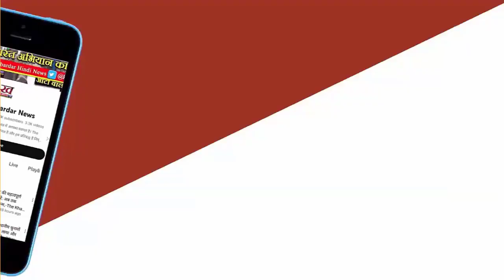ये कैसा गठबंधन Dimple Yadav के चुनाव प्रचार से दूर हुए कांग्रेस कार्यकर्ता, सामने आई ये वजह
ये कैसा गठबंधन: डिंपल यादव के चुनाव प्रचार से दूर हुए कांग्रेस कार्यकर्ता, सामने आई ये वजह; सपा नेता भी हैरान
कांग्रेस और समाजवादी पार्टी का गठबंधन तो है, लेकिन मैनपुरी में डिंपल यादव के चुनाव प्रचार में कांग्रेस कार्यकर्ता नजर नहीं आ रहे हैं। कांग्रेस के इस व्यवहार से जिले के समाजवादी नेता भी हैरान हैं।
मैनपुरी में लोकसभा चुनाव का बिगुल बज चुका है। कांग्रेस गठबंधन में शामिल है। प्रदेश में सपा के साथ कांग्रेस का गठबंधन है। मैनपुरी लोकसभा सीट सपा के खाते में है। सपा प्रत्याशी डिंपल यादव की बैठकों में कांग्रेस कार्यकर्ताओं की गैर मौजूदगी से चर्चाएं चल रही हैं। कांग्रेस कार्यकर्ताओं में उत्साह भी नजर नहीं आ रहा है।
वर्ष 2004 के चुनाव में कांग्रेस ने अंतिम बार अपना प्रत्याशी मैदान में उतारा था। उस समय सपा प्रत्याशी धर्मेंद्र यादव के सामने कांग्रेस प्रत्याशी के रूप में सुमन चौहान ने चुनाव लड़ा था। उनको चौथे स्थान पर रहकर संतोष करना पड़ा था। बसपा प्रत्याशी अशोक शाक्य ने दूसरा और भाजपा प्रत्याशी रामबाबू कुशवाहा ने तीसरा स्थान प्राप्त किया था। इसके बाद से कांग्रेस ने मैनपुरी लोकसभा सीट पर अपना प्रत्याशी नहीं उतारा है।
वर्ष 2024 के लोकसभा चुनाव में सपा के खाते में मैनपुरी लोकसभा सीट आई है। सपा ने डिंपल यादव को प्रत्याशी भी घोषित कर दिया है। प्रदेश में सपा से गठबंधन होने के कारण कांग्रेस का मैनपुरी लोकसभा सीट पर प्रत्याशी चुनाव मैदान में नहीं होगा। सपा प्रत्याशी ने कार्यकर्ता बैठकें करके अपना जन संपर्क शुरू कर दिया है। सपा की बैठकों में कांग्रेस कार्यकर्ता नजर नहीं आ रहे हैं। कांग्रेस की गतिविधियां पार्टी कार्यालय पर होने वाली बैठकों तक ही सीमित हो गई हैं।
नाम नहीं छापने की शर्त पर पार्टी के पुराने कार्यकर्ताओं का कहना है कि पांच साल तक हम संगठन को मजबूत करते हैं। गठबंधन होने के कारण कांग्रेस का प्रत्याशी मैदान में नहीं होता है। इससे कार्यकर्ता निराश होता है। कार्यकर्ताओं को दूसरे दलों की बैठकों में सम्मान नहीं मिलता है। दूसरे दल से गठबंधन होने पर प्रत्याशी नहीं के कारण कार्यकर्ता के मायूस होने से संगठन कमजोर होता है।
कांग्रेस जिलाध्यक्ष विनीता शाक्य ने बताया कि प्रदेश में कांग्रेस का सपा से गठबंधन है। इसी के चलते लोकसभा सीट पर कांग्रेस का प्रत्याशी नहीं है। जिले में कांग्रेस के पदाधिकारी और कार्यकर्ता शीघ्र ही सपा प्रत्याशी के सर्मथन में अभियान चलाकर जन संपर्क शुरू करेंगे।